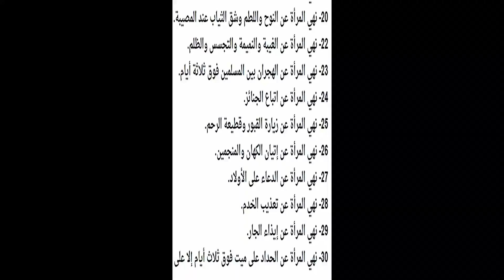حوار تخيلى رائع للحظة لقاء سمير غانم بزوجته دلال عبد العزيز بالسماء ولقطات محزنة من جنازتها اليوم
دلال عبد العزيز (17 يناير 1960- 7 أغسطس 2021)، ممثلة مصرية. دخلت المجال الفني في عام 1977. وهي زوجة الممثل سمير غانم منذ عام 1984.
ولدت دلال عبد العزيز محمد في قرية فرغان إحدى قرى ديرب نجم بالمحافظة الشرقية، حاصلة على بكالوريوس من كلية الزراعة جامعة الزقازيق وحاصلة بكالوريوس من كلية الإعلام جامعة القاهرة، كما حصلت على ليسانس الآداب قسم اللغة الإنجليزية من كلية الآداب جامعة القاهرة، وحصلت دبلوم في العلوم السياسية من كلية الاقتصاد والعلوم السياسية جامعة القاهرة.

حياتها الفنية
دخلت للمجال الفني في عام 1977 ببعض الأدوار الصغيرة منها دورها في مسلسل بنت الأيام، كانت بدايتها الفعلية قدمها الفنان نور الدمرداش للمسرح، شاركت بالعديد من المسلسلات والمسرحيات والأفلام السينمائية واستطاعت خلال تلك الأعمال الحصول على العديد من الجوائز كأفضل ممثلة.

حياتها الأسرية
في عام 1984 تزوجت من الفنان سمير غانم، وأنجبت ابنتيهما دنيا وأمل (عرفت باسم إيمي) وكلاهما دخلا التمثيل، وهي على صلة قرابة من الممثلة ميساء مغربي. وفي يوم 30 مارس عام 2014 أصبحت جدة بعد أن وضعت ابنتها دنيا سمير غانم أول مولودة طفلة سمّتها كايلا .

أعمالها
الأفلام
1980: المتهم
1983: نهاية رجل تزوج
1984: يارب ولد
1984: حادي بادي
1984: بيت القاضي
1985: بصمات فوق الماء
1985: إنقاذ ما يمكن إنقاذه
1985: الثمن غالي
1986: فيش وتشبيه
1986: سارق السيارات
1986: المخبر
1986: الانتقام
1986: الأرملة العذراء
1987: عشماوي
1987: بئر الخيانة
1987: بنات حارتنا
1987: الرجل يحب مرتين
1988: قاهر الفرسان
1988: طير في السما
1988: رحلة المشاغبين
1988: الشاويش حسن
1988: البوليس النسائي
1988: أرباب سوابق
1989: ليس لعصابتنا فرع آخر
1989: عريس في اليانصيب
1989: دقات على بابي
1989: امرأة مع الشيطان
1989: المشاغبات في خطر
1989: الغني والفقير
1989: 3 ساعات حرجة
1990: شباب تحت المراقبة
1990: خميس يغزو القاهرة
1990: النصاب والكلب
1990: المطب
1990: الأغبياء الثلاثة
1990: 3 تحت المراقبة
1991: نصيب الأسد
1991: صائد الجبابرة
1991: امرأة وظل رجل
1991: الهاربة إلى الجحيم
1991: القانون لا يعرف الحب
1992: صراع الزوجات
1992: رجل من نار
1992: الراقصة والحانوتي
1993: لصوص خمس نجوم
1993: الرجالة في خطر
1995: بلطية بنت بحري
1995: امرأة وامرأة
1996: النوم في العسل
1996: الزمن والكلاب
1998: مبروك وبلبل
1998: الأنثى والدبور
2001: أسرار البنات
2008: آسف على الإزعاج
2009: العالمي
2010: لا تراجع ولا استسلام
2010: عصافير النيل
2010: سمير وشهير وبهير
2013: القشاش
2014: صنع في مصر
2017: خير وبركة
2018: كارما
2018: قلب أمه
2018: سوق الجمعة
2018: البدلة
سمير يوسف غانم (15 يناير 1937 )، هو ممثل كوميدي مصري. تخرج من كلية الزراعة جامعة الإسكندرية، ثم التقى بكلٍ من جورج سيدهم و الضيف أحمد، وكونوا معا فرقة ثلاثي أضواء المسرح الشهيرة، وهو فريق غنائي كوميدي لمع على المسرح من خلال تقديم مجموعة من الاسكتشات الكوميدية، كان أشهرها (طبيخ الملايكة) و(روميو وجوليت)، ثم قدم الثلاثة بعدها عددًا من الأفلام والمسرحيات الناجحة. انحلت الفرقة بعد وفاة الضيف أحمد عام 1970، واتجه مع جورج سيدهم للتمثيل معا في عدة مسرحيات كان أشهرها مسرحية (المتزوجون)، وكان آخر عمل مسرحي لهما معًا هو مسرحية (اهلا يا دكتور). وفي ثمانينات القرن العشرين لمع نجمه في سماء الفوازير، فقدم سلسلة من فوازير رمضان تحت اسم شخصيتي (سمورة) و(فطوطة) ، ثم عاد في رمضان في أوائل التسعينيات من القرن نفسه ليقدم فوازير المطربون والمضحكون. يعتبر واحد من نجوم المسرح بين عادل إمام و محمد نجم و محمد صبحي.

سمير غانم متزوج من الممثلة دلال عبد العزيز وذلك بعد لقائمها معاً في مسرحية أهلاً يا دكتور، ولديهما ابنتان هما دنيا وأمل الشهيرة في التلفزيون باسم إيمي